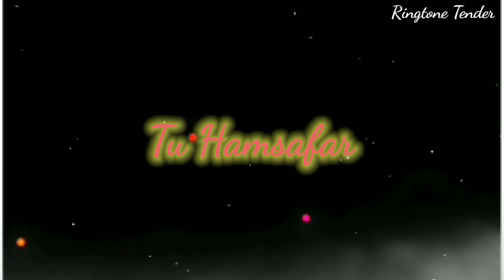Pehli Mohabbat Hai Or Pehli Ye Barish Hai || Black Screen WhatsApp Status ❤️